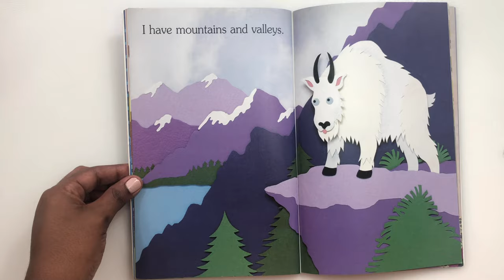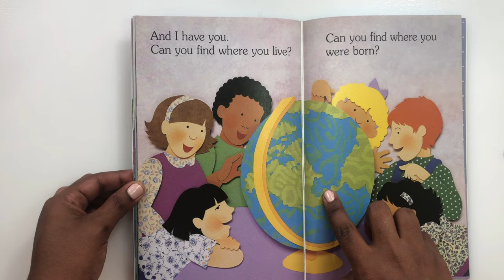Earth Day Read Aloud | I am Planet Earth by Jean Marzollo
Fun read aloud for any age!